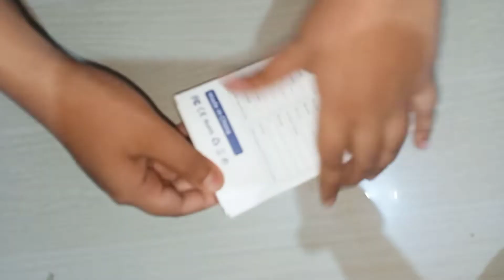Unboxing I7 PRO MAX Smart watch ⌚⌚⌚